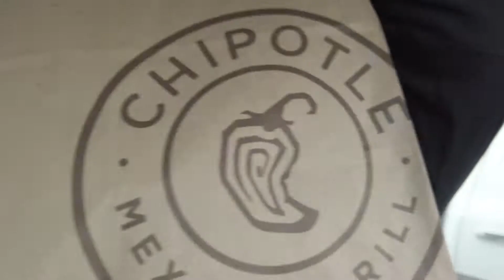Vlog #40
Trip to adobe and not much else